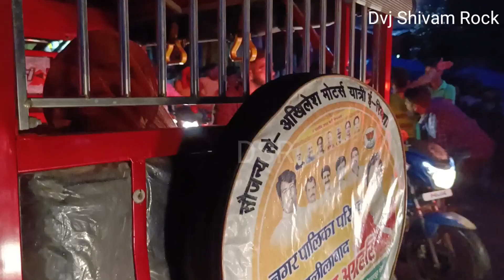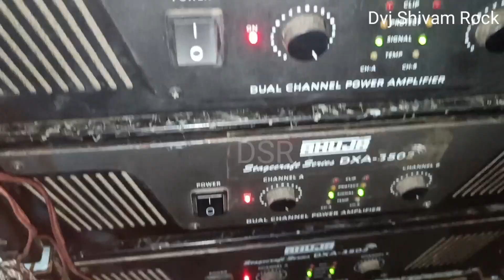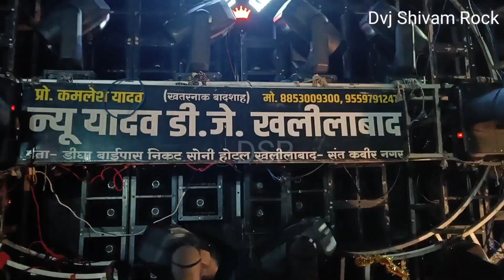New Yadav Dj Khalilabad Ganesh Murti Visarjan 2023 Full Set Review And Sound Testing video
New Yadav Dj Khalilabad
Sound testing video
Light testing
New Yadav Khalilabad